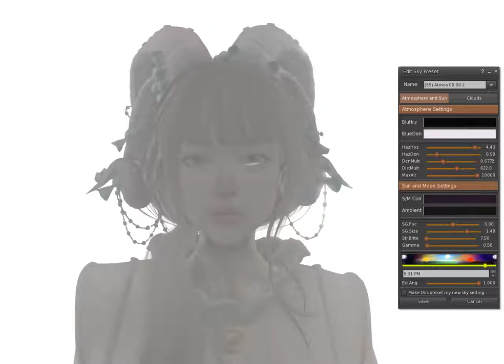SL graphic test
Viewer: Firestorm